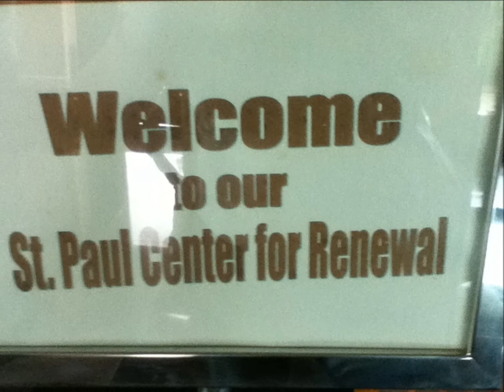One Hand - One Heart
Sung by: BCBP Las Piñas Praise Ministry